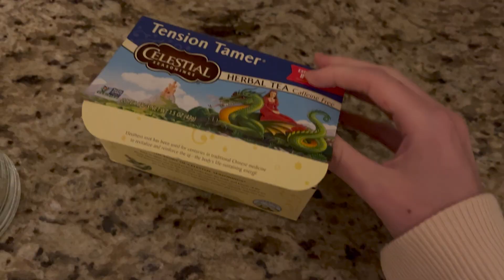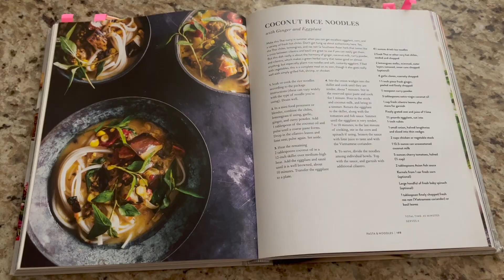Realistic PhD Weekend Vlog | Productive & Relaxing Weekend